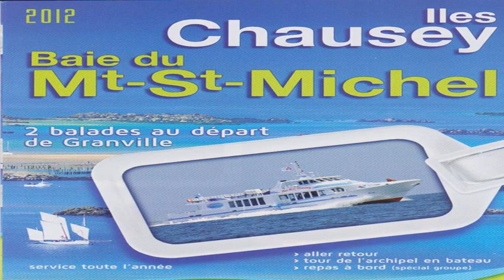Duplex Olbiche - Avranches - France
Duplex Olbiche hotel city: Avranches - Country: France

Address: 9 Rampe d'Olbiche; zip code: 50300

Duplex Olbiche is a self-catering accommodation located in Avranches, 500 metres from the Scriptorial d'Avranches Museum. It provides free Wi-Fi access and free parking.

 -- Le Duplex Olbiche est un hébergement indépendant situé à Avranches, à 500 mètres du musée scriptorial d'Avranches. Il met gratuitement à votre disposition une connexion Wi-Fi et un parking.

 -- El Duplex Olbiche es un alojamiento independiente situado en Avranches, a 500 metros del Museo Scriptorial d'Avranches. Dispone de conexión Wi-Fi y aparcamiento gratuitos.

 -- Das Duplex Olbiche ist eine Unterkunft zur Selbstverpflegung in Avranches. Sie liegt 500 m entfernt vom Museum Scriptorial d'Avranches und bietet kostenfreies WLAN und kostenfreie Parkplätze.

 -- Duplex Olbiche beschikt over accommodatie met eigen kookgelegenheid in Avranches, op 500 meter van het museum Scriptorial d'Avranches. De accommodatie heeft gratis WiFi en gratis parkeergelegenheid.

 -- Sito ad Avranches, a 500 metri dal Museo d'Avranches Scriptorial, il Duplex Olbiche offre gratuitamente la connessione Wi-Fi e il parcheggio.

 -- Duplex Olbiche自助式公寓位于阿夫朗什（Avranches），距离斯克里普托莱阿夫朗什博物馆（Scriptorial d'Avranches Museum）有500米，提供免费无线网络连接和免费停车场。  公寓设有带平面电视和DVD播放机的客厅、用餐区、带微波炉和烤箱的设施齐全的厨房以及带吹风机的浴室，并提供床单和毛巾。  公寓距离圣雅克机场（St Jacques Airport）有74公里。

 -- Апартаменты Duplex Olbiche с собственной кухней расположены в городе Авранш, в 500 метрах от Музея скульптуры Авранша. К услугам гостей бесплатный WiFi и бесплатная парковка.